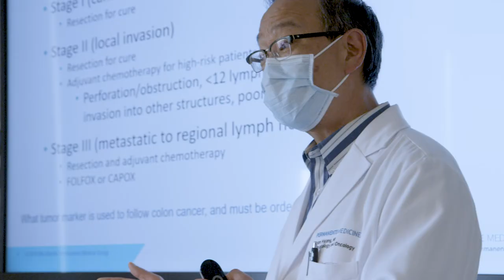Specialty Training Mid-Atlantic States | Kaiser Permanente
Hear from two of the sub-specialist faculty members of the Kaiser Permanente Mid-Atlantic States Internal Medicine Residency Program regarding the unique and exciting elements of our specialty rotations.